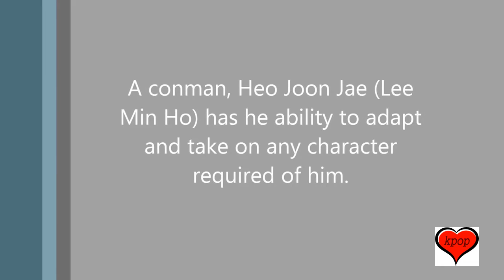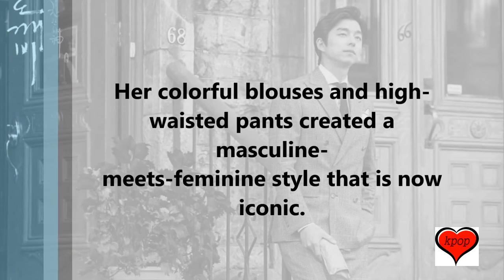WOW This Is The BEST Fashion K Drama Characters